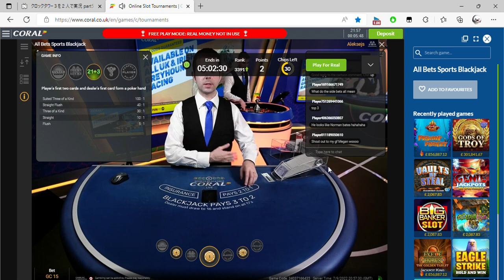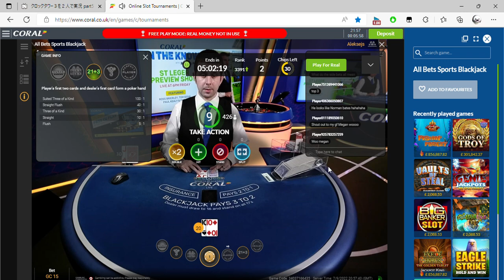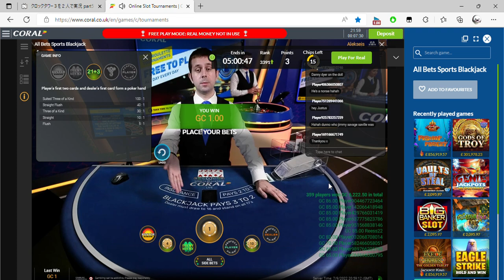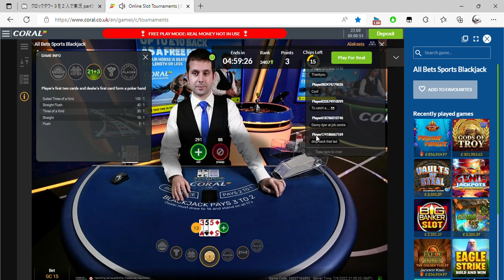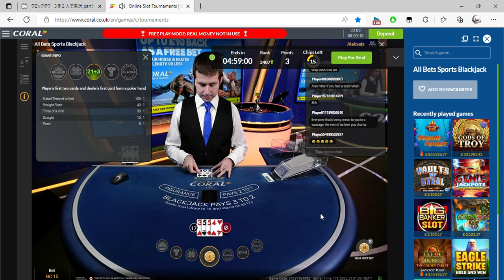Online Slot Tournaments Coral co uk and 1 more page Personal Microsoft​ Edge 2022 09 07 21 52